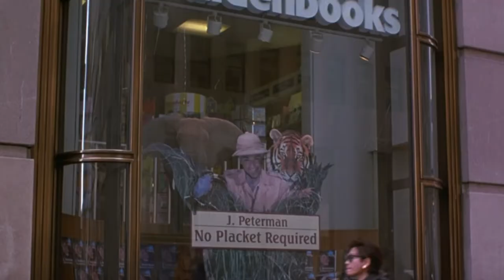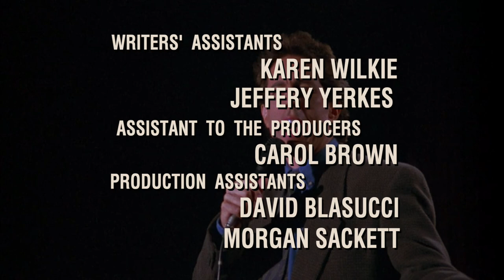The Bus Tour - Seinfeld Shortened Episode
Kramer starts a reality bus tour because his life stories were published in Mr. Peterman's autobiography.
From Seinfeld Season 8 Episode 21 "The Muffin Tops"